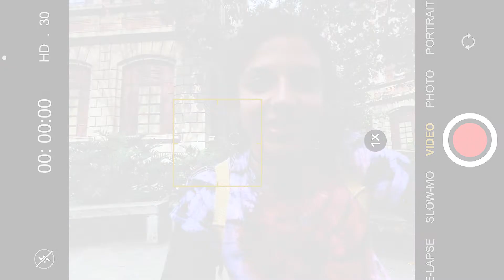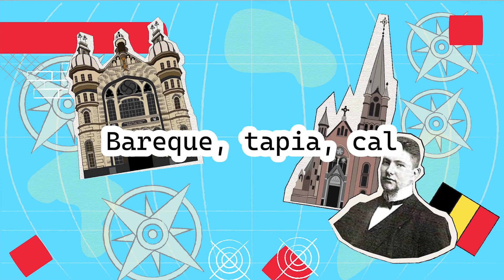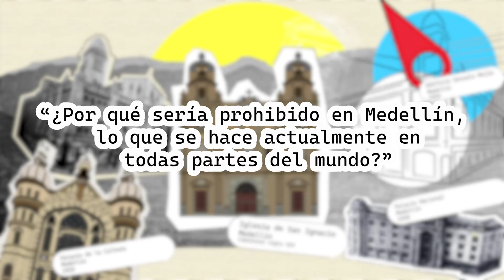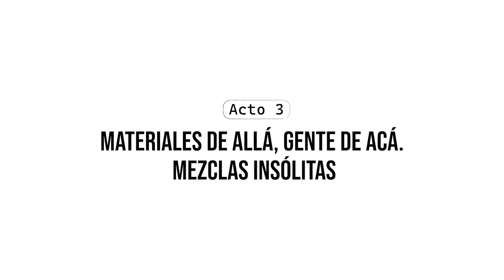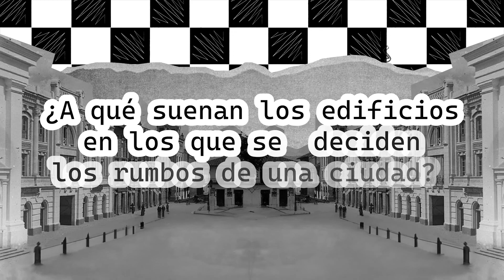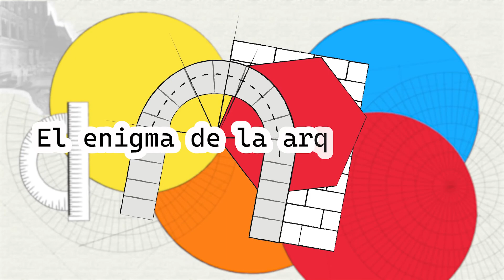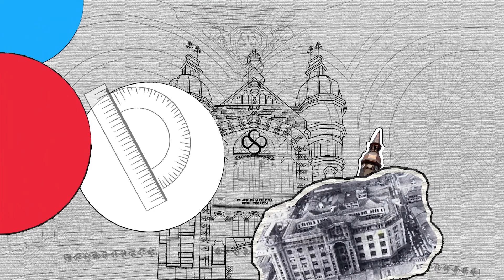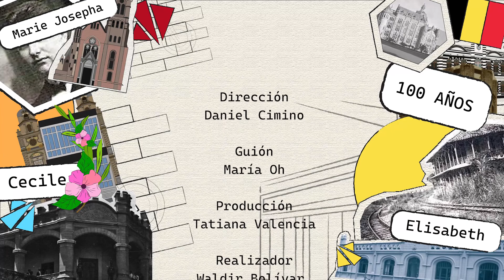Documental "Los 100 de Agustín"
Más de 100 obras en ocho años. Esa es la cifra que manejan especialistas de la historia, la arquitectura y el arte sobre las obras diseñadas y realizadas por el arquitecto belga Agustín Goovaerts en Antioquia.
La joven Gianna Piazzini realiza una grabación 📹 en su recorrido por las subregiones del departamento en el que recopila e ilustra a mano alzada los puntos comunes, características y metodologías que dan cuenta del sello de Agustín Goovaerts tras 100 años de haber dejado un legado que, en su gran mayoría, hoy sigue en pie.